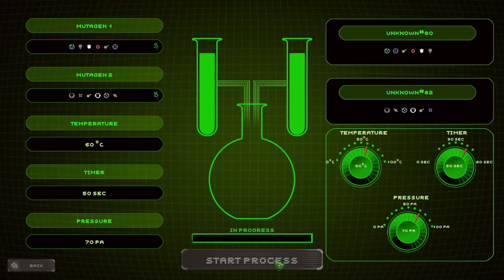Making Ultimate Mutagen To Take Over The City ~ Creature Lab (END)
Become a mad scientist! Conduct crazy experiments, mix mutagens, breed abominable creatures, and attach monstrous body parts to them. Manage your inventory, expand your lab, and make sure your hideout is safe. Send your creations into the city to obtain salvage and test subjects!